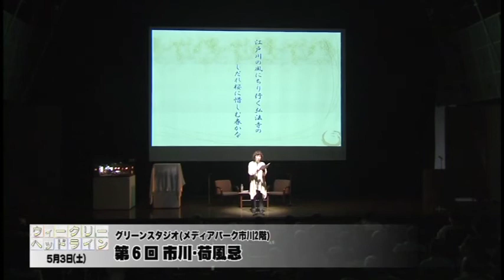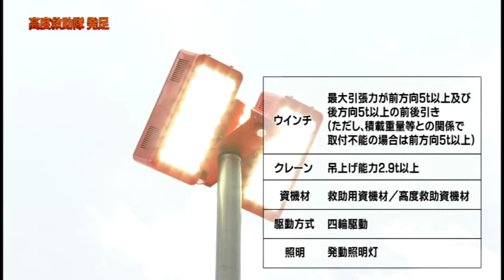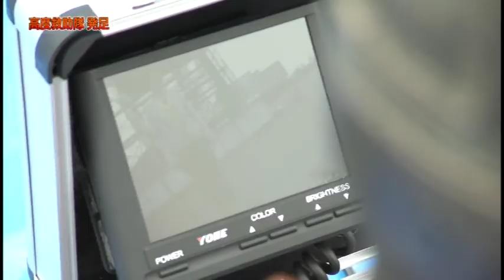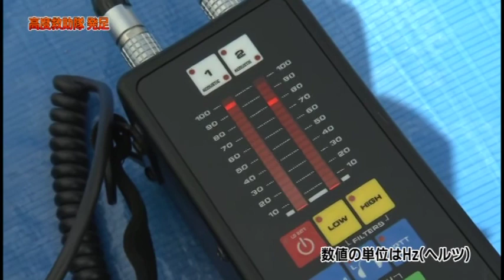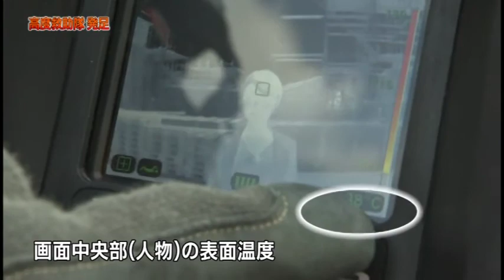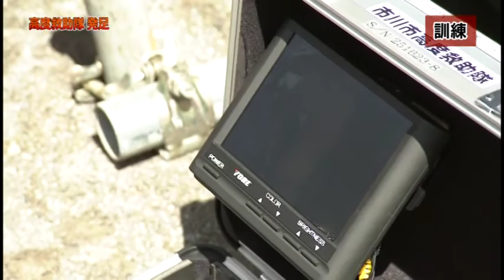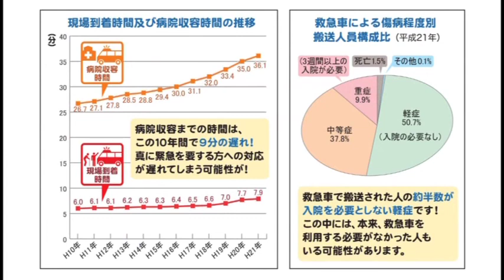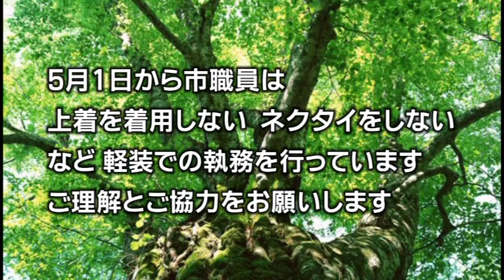マイタウンいちかわ 平成26年度Vol.7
特集：高度救助隊発足